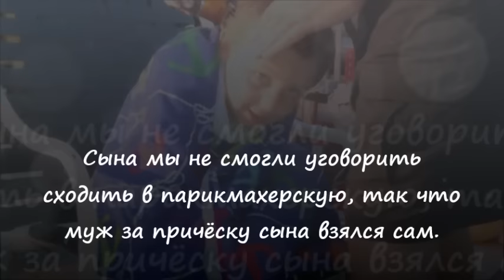Детские стрижки перед началом школы. Valentina Ok. LifeinUSA. жизнь в США.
Детские стрижки перед началом учебного года. Катя сходила в настоящий салон, где ей помыли, подстригли и хорошо уложили волосы. Ей очень понравилось! Алекс отказался даже идти в парикмахерскую. После неуспешных уговоров, муж решил взять дело в свои руки и постриг сына в домашних условиях.
Желаем всем детишкам и родителям хорошего учебного года!